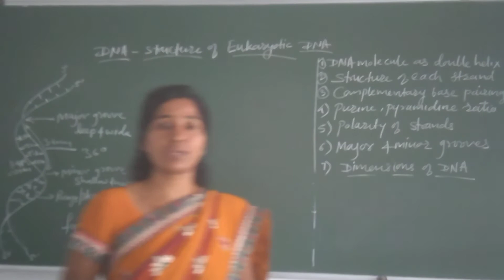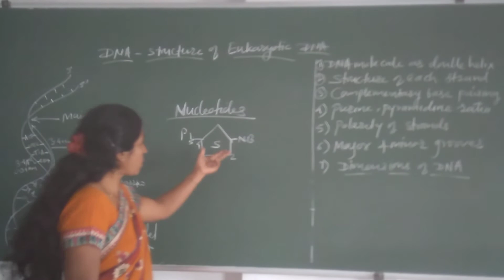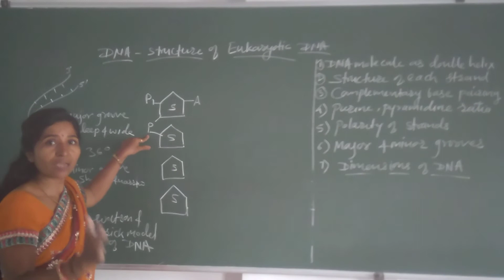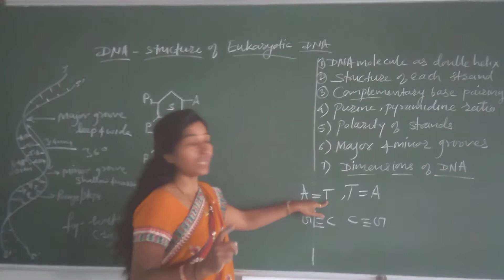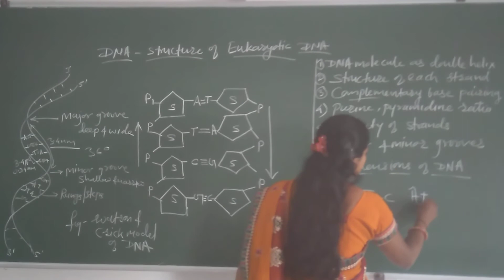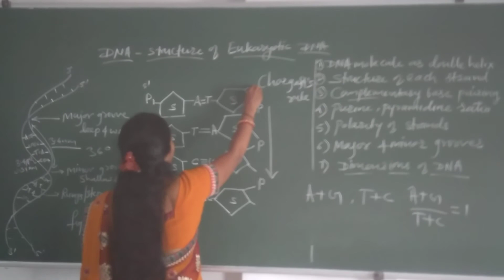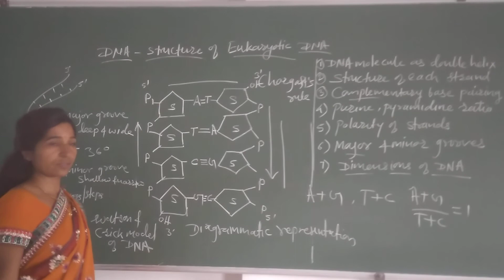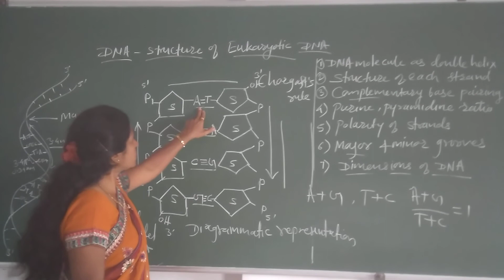molecular basis of inheritance L-5